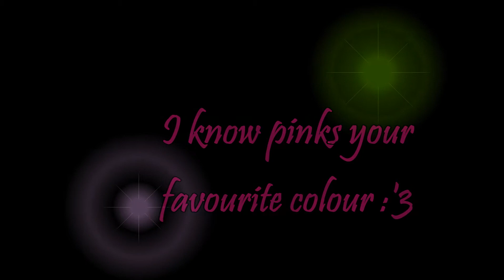[Soft NaruSasu] ;To Chris - You make me Smile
I made this video for you chris
I KNOW you dont like NaruSasu -.-' (laaaame)
But, Im sure you'll like it anywayyyys (: